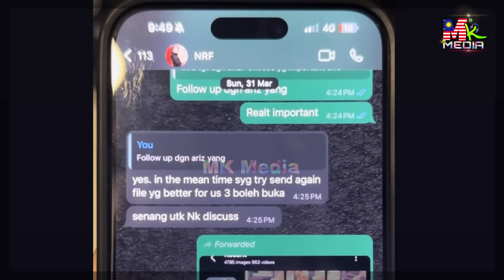Kekasih Baru ALIFF AZIZ Tunjuk VIDEO CIUM PIPI, Duduk Serumah,DEDAH Rancangan RUHAINIES JATUH BELLA!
Kekasih Baru ALIFF AZIZ Tunjuk Bukti VIDEO CIUM PIPI, DEDAH Rancangan RUHAINIES Pd BELLA Lps KHALWAT

My Gear : How we create this original video?
📵 Editing : Samsung Note 20 Ultra